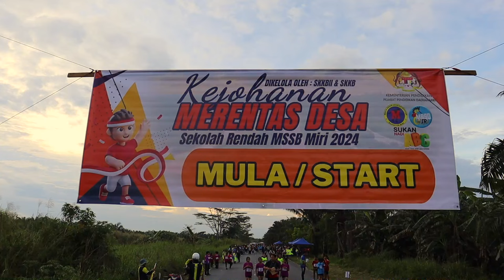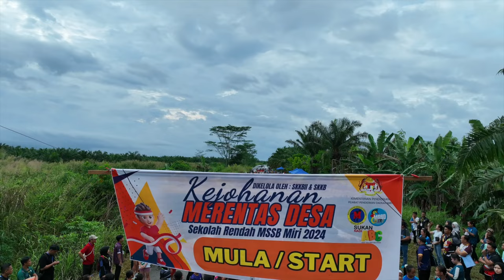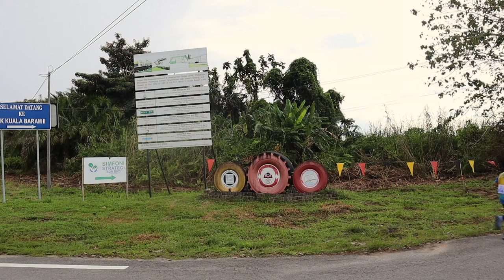KEJOHANAN MERENTAS DESA MSSB (SEKOLAH RENDAH) MIRI 2024 new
SK Kuala Baram II